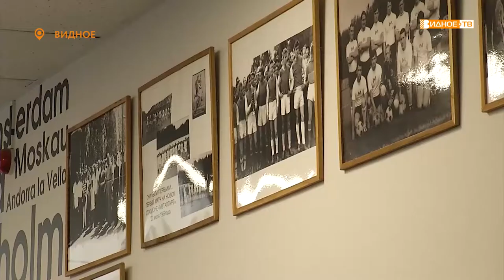«Футбол в деталях» - открытие выставки, посвященной видновским футболистам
Футбольными победами видновские спортсмены радовали город со дня открытия стадиона «Металлург». Спустя 51 год ветераны этого вида спорта играют в составе команды «Союз». За время существования коллектива накопилось немало наград и историй, которые были собраны в особенную выставку.